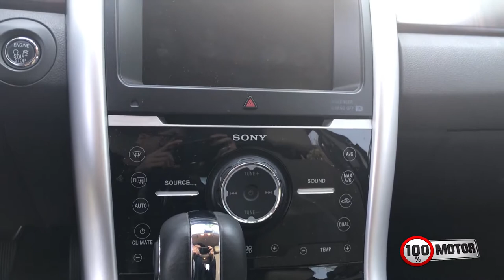Perda de acelerador Ford Edge